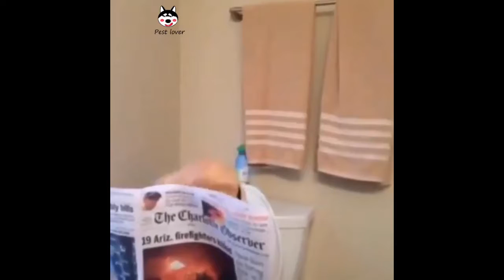ANIMALS GOING TO THE BATHROOM